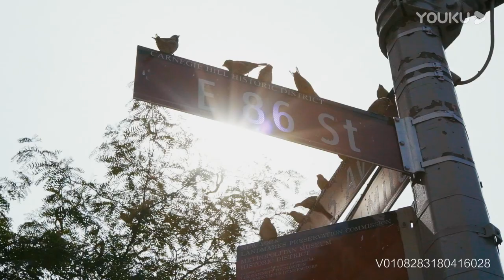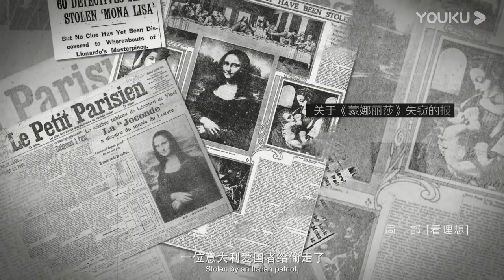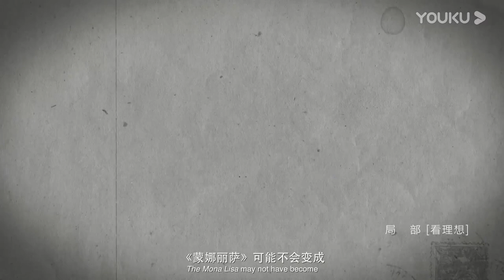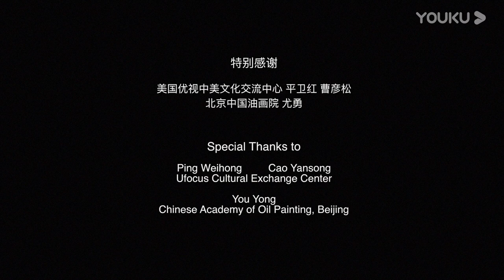ENGSUB 【局部 第二季】EP05 | 离开祭坛的祭坛画 | 陈丹青 | 优酷 YOUKU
【局部 第二季】《局部》跟随陈丹青的眼睛，洞见幽微辽阔的万华世界，欣赏名画细节精彩。陈丹青的眼睛是这个时代珍贵的艺术财富。本档节目，借由他的眼，他的语言，他的洞察与审美，讲述中西方名画名作的一个个微细的局部，一处处没有人注意到、但看过之后会恍然大悟、拍案叫绝的精彩细节。《局部》第二季将围绕纽约大都会艺术博物馆的数十个展厅中的馆藏陈列展开，以陈丹青近20年“大都会”观展经历为串联，并穿插进他早年的纽约经历，附以相应的照片、文献资料、动画等辅助说明。
主持人：陈丹青